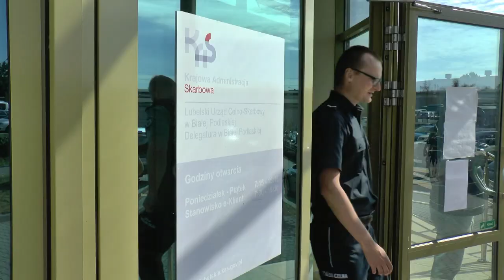GaszynChallenge Lubelskiego Urzędu Celno -Skarbowego w Białej Podlaskiej